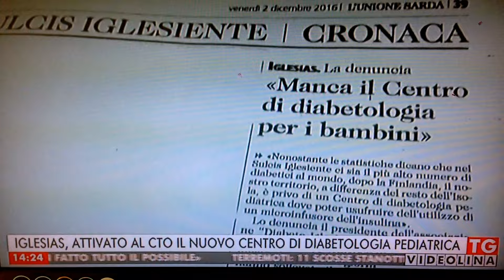Nuovo Centro di diabetologia pediatrico Ospedale CTO di Iglesias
120 nuovi casi all'anno nell'Isola, per una patologia, quella del diabete di tipo 1, che esordisce all'età di circa 7 anni. La maggiore incidenza della malattia è nel Sulcis dove il centro di diabetologia pediatrica è stato appena attivato al Cto di Iglesias grazie alla battaglia di medici e associazioni. Il servizio è di Ilenia Mura Gli intervistati sono: Prof RICCARDO TRENTIN PRESIDENTE Associazione DIABETE IGLESIAS CARBONIA ONLUS, Dott. MARIO BANDIERA PRIMARIO PEDIATRIA CTO IGLESIAS, Dott. GIACOMO GUAITA RESPONSABILE DIABETOLOGIA SANTA BARBARA IGLESIAS